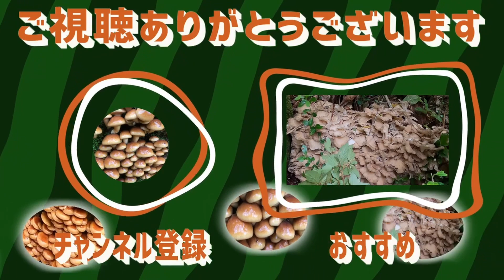１２月中旬に出会った！採りきれなかった巨大ナメコ群達！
しまきちSKYTV・YouTubeチャンネル

しまきちライン公式登録してね
＠894hhhub

『しまきち商店』天然なめこ塩漬け格安販売中！

■しまきちとラインで繋がろう！
この度ライン公式を始めましたのでお知らせいたします。
無料アプリ（ライン）ID検索で＠894hhhubを今すぐ検索し登録お願いします。
山菜・きのこ情報はもちろん動画撮影の裏側だったり、しまきち商店の旬の
話題などを配信しています。

①お仕事依頼はこちら

②企業様・案件はこちら